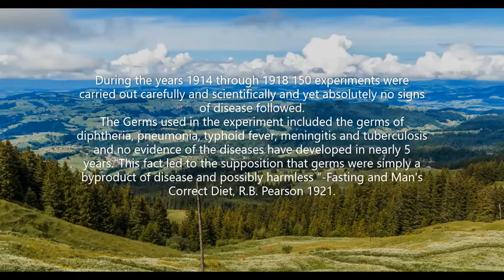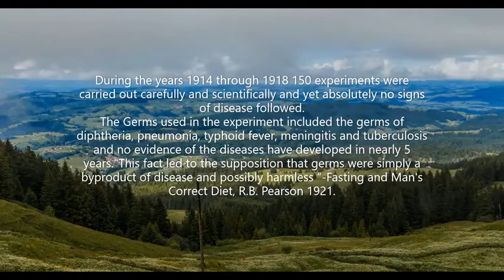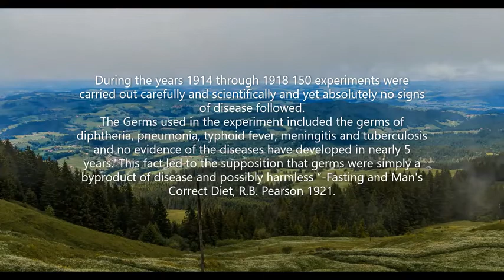150 U S Public Health Service Experiments from 1919 prove that disease is not transmittable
Mirrored from Natural Human Diet's Channel